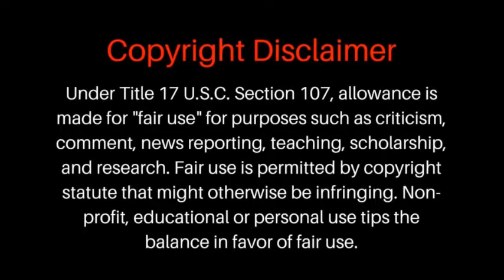How Will HISTORY Portray Us? | Lying In State by Megadeth (REACTION+LYRICAL ANALYSIS)